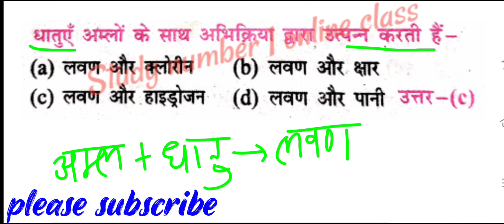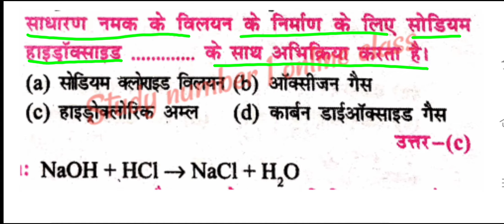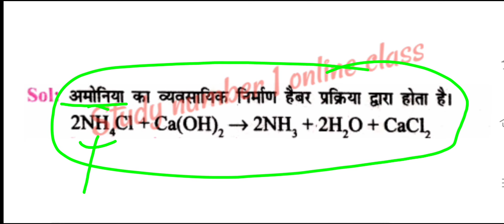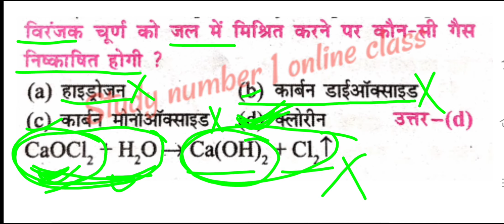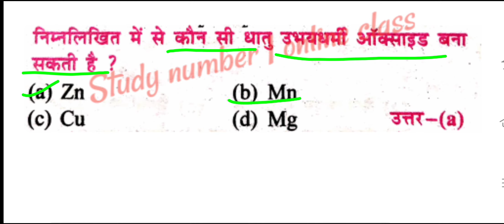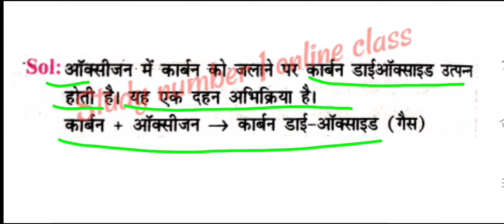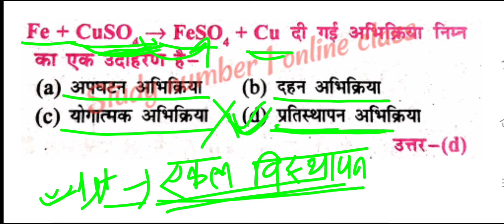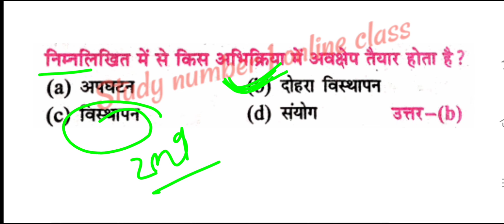|| अभिक्रिया से संबंधित महत्वपूर्ण प्रश्न || सभी परीक्षाओं के लिए उपयोगी ||